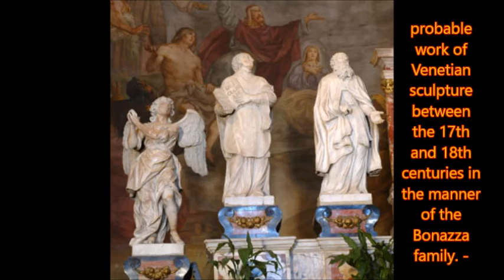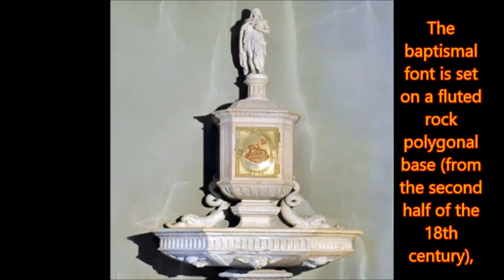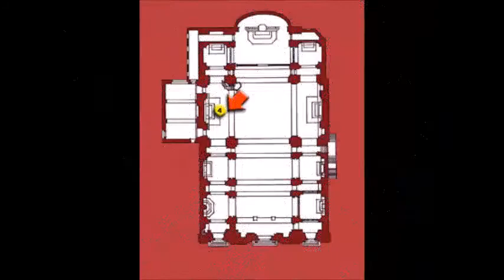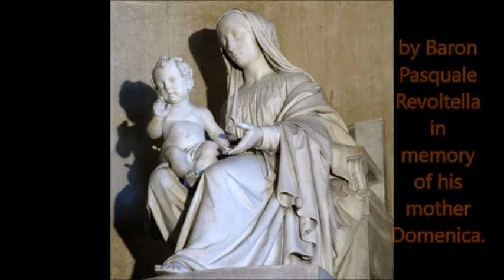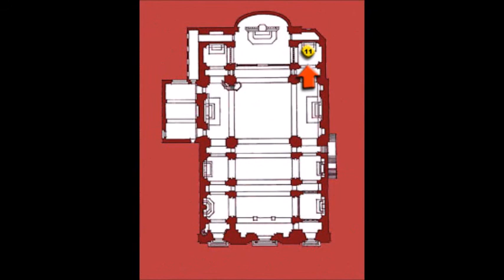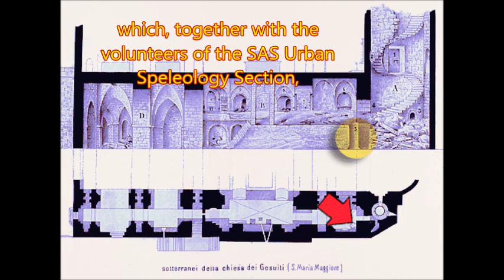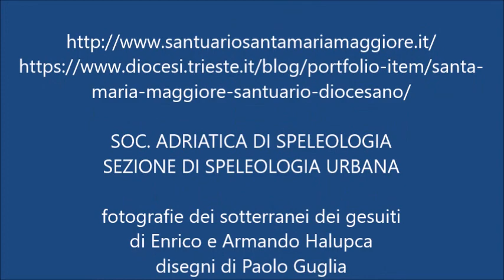Churches in Trieste - Santa Maria Maggiore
Sightseeing tour of the city of Trieste to discover the city churches.